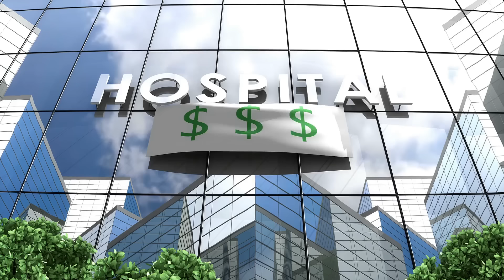USA vs Canada | Where is the best place to Live | Is USA better than Canada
Title: USA vs Canada | Where is the Best Place to Live | Is USA Better than Canada?

Welcome to our latest exploration on the age-old debate: USA vs Canada. In this thought-provoking video, we delve into the key factors that define quality of life in these two neighboring nations, ultimately asking the question: Is the USA truly better than Canada, or vice versa?

Join us as we embark on a comprehensive comparison of these two countries, examining various aspects such as healthcare, education, economy, culture, and more. Through insightful analysis and firsthand accounts, we aim to provide you with a balanced perspective to help you make an informed decision about where to live.

From the bustling streets of New York City to the picturesque landscapes of British Columbia, we highlight the unique advantages and challenges of each country, offering valuable insights for individuals considering relocation or simply curious about life across the border.

But the debate doesn't end here. We want to hear from you! Share your thoughts and experiences in the comments section below. Which country do you think offers a better quality of life? Are you Team USA or Team Canada?

Get ready to weigh in on the ultimate showdown: USA vs Canada. Which side will you choose?